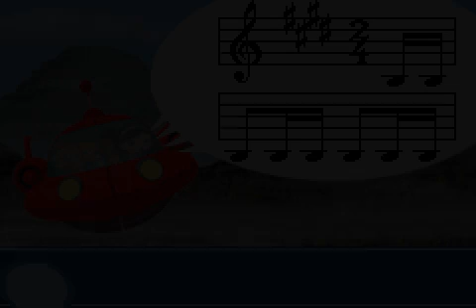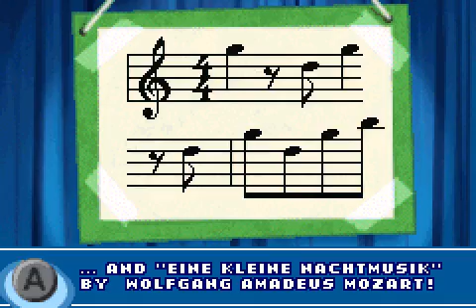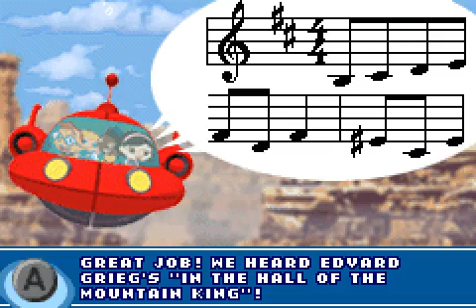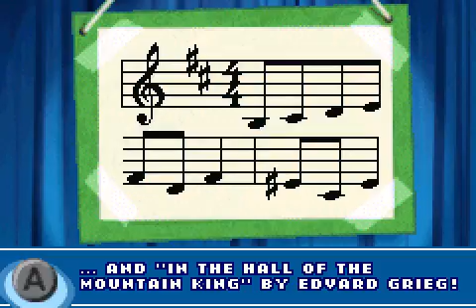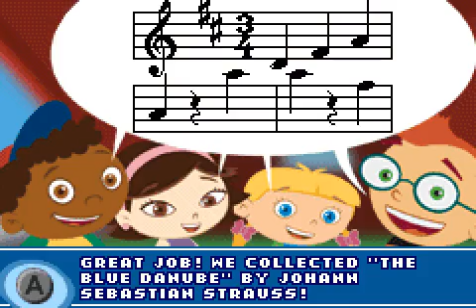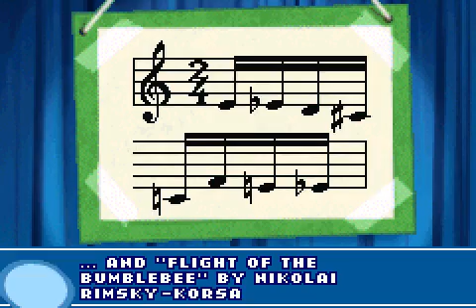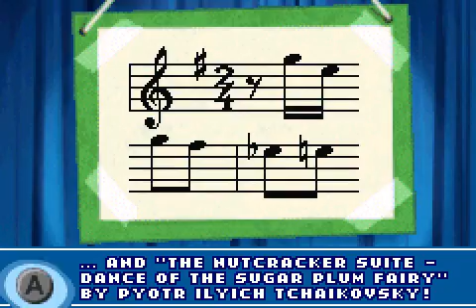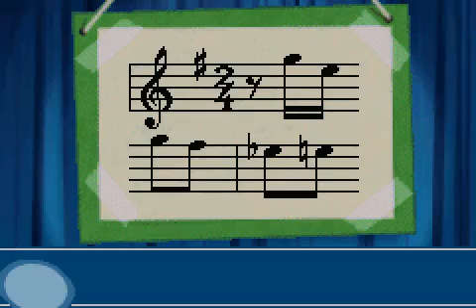Disney's Little Einsteins (GBA) full playthrough